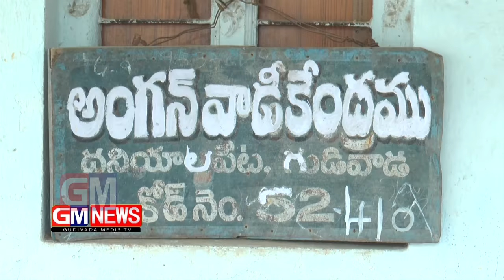Gudivada Local News 21 04 2017